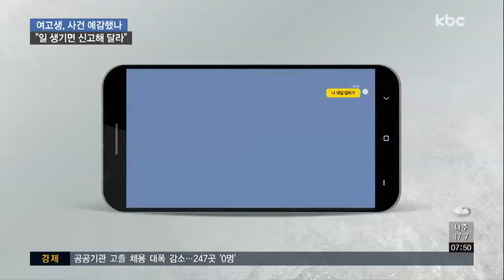"일 생기면 신고해달라"..강진 여고생 미리 부탁했다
실종된 강진 여고생이 실종 전날 무슨 일이 생기면 신고해달라고 친구에게 부탁한 사실이 확인됐습니다.

또 용의자 김 씨가 실종 당일 집에서 옷가지를 태우고 차량을 세차한 사실도 추가로 드러났습니다.

박성호 기잡니다.